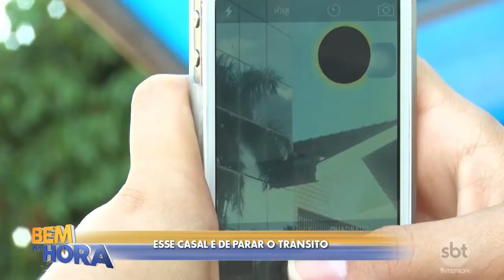Casal de tucanos vira atração em praça de Araçatuba